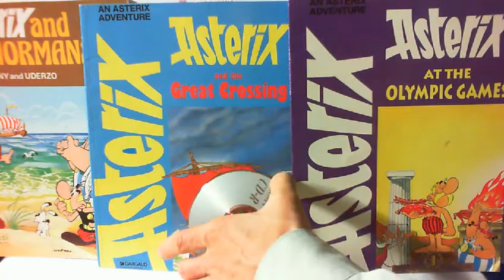Three Asterix Adventures, on eBay today